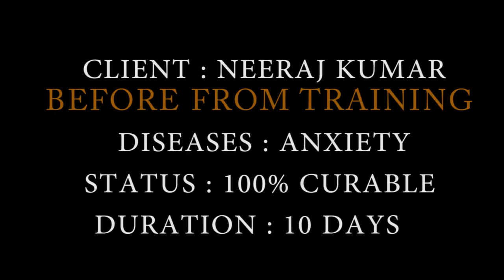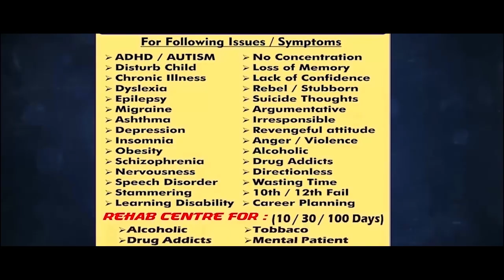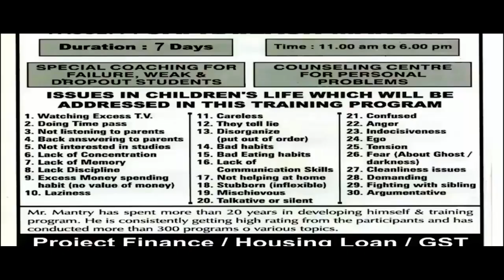Anxiety attack Treated in 10 days By Kailash Mantry ( life coach )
Anxiety Treated
How to Treat Anxiety without Medicine

Anxiety Attack Treated
CA.Kailash Mantry (LIFE COACH) Mental Health Consultant

KAILASH MANTRY VISITING IN DUBAI (SEPTEMBER END)

MENTAL WELLNESS CENTRE ( Hospital) near Mumbai

●Schizophrenia
●Bipolar Disorder
●Autism
●ADHD
●Drug Addict
●Alcoholic
●Parkinson's Disease
●Mentally Retarded
●Violent and Aggressive person

MANTRY MENTAL HEALTH CARE CENTRE

1 Day Program for Mental Patient Family Members

(Program can also be conducted at your city if there are  more than 5  Family interested in this program)

MENTAL ILLNESS/ STRESS/ TENSION
1/3/5  Days Residential Treatment at your Location:-

Mumbai